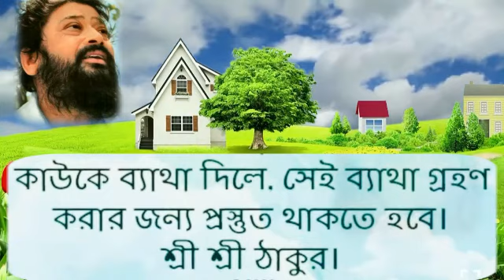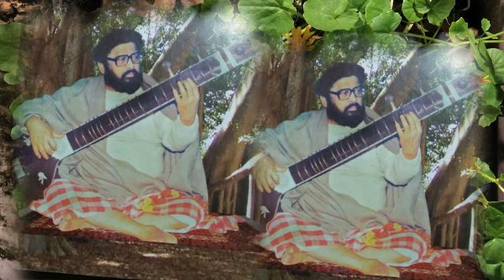সময় থাকতে তুমি হও সচেতন বৈদিক সঙ্গীত - শিল্পী মাননীয়া গুরুভগ্নী সুমিতা সরকার (আসানসোল )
Sumita Sarkar Ram Narayan Ram...

*পরমপিতার শ্রী চরণে শতকোটি প্রণাম জানাই*
 *রাম নারায়ণ রাম*
 *Ramo Narayano Ram*

 *Guru Kripahi Kebalam*

*শ্রদ্ধাঞ্জলি ** 🌹🌹🌹🌹🌹

*ডুবুক তোমার প্রেমে জগৎ সংসার...
মাতুক তোমার প্রেমে জীবন সবার.
প্রেমময় মধুময় করো এ ভুবন...
আলোকিত করো নাথ সবার জীবন.
সকল জীবেরে প্রভু করিবারে পার...
নিজে হলে তুমি স্বামী মানুষাবতার.
আঁধারে আলোক তুমি অসারের সার...
তোমায় ভুলিয়া বলো কি এই সংসার !!

*মনে দাও মন - মন মন ** - *পরম তত্ত্ব দর্শন **

RamNarayanRamBanglaSongs

Ram Narayan Ram Bengali audio songs.

Santan Dal
Sukanta Singha Rnr

E Juger Jugtrata Jonmosiddho Thakur Sri Sri Balak Bromhochari Moharaj